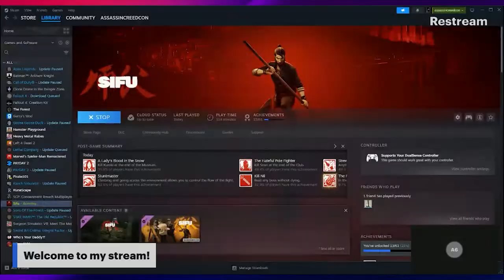Roasting my friend's youtube channel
i criticize some of my friend's videos